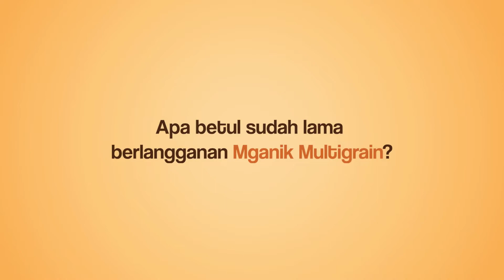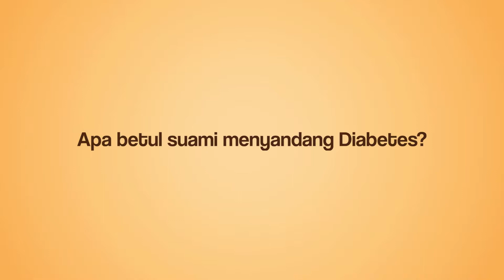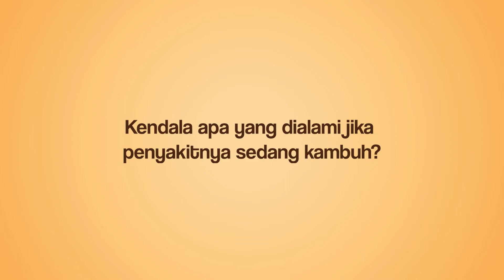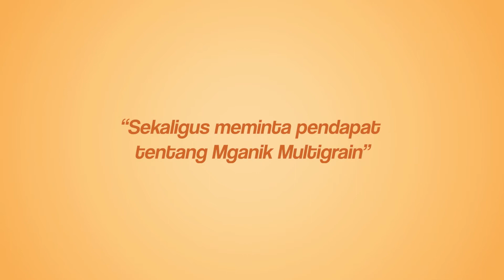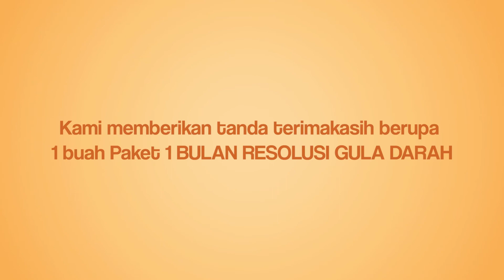TETAP MEMILIH MGANIK MULTIGRAIN, Bu Sharie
Terimakasih Bu Sharie karena tetap memilih Mganik Multigrain dan merekomendasikan Mganik Multigrain untuk dikonsumsi kepada orang-orang terkasih (suami dan mama).

Mudah-mudahan lebih banyak orang lagi bisa merasakan manfaat Mganik Multigrain untuk kesehatan gula darah dan pemeliharaan metabolisme tubuh.

𝐅𝐨𝐥𝐥𝐨𝐰 𝐬𝐨𝐜𝐢𝐚𝐥 𝐦𝐞𝐝𝐢𝐚 𝐤𝐚𝐦𝐢 𝐮𝐧𝐭𝐮𝐤 𝐝𝐚𝐩𝐚𝐭𝐤𝐚𝐧 𝐢𝐧𝐟𝐨, 𝐭𝐢𝐩𝐬 𝐝𝐚𝐧 𝐞𝐝𝐮𝐤𝐚𝐬𝐢 𝐬𝐞𝐩𝐮𝐭𝐚𝐫 𝐠𝐮𝐥𝐚 𝐝𝐚𝐫𝐚𝐡 𝐭𝐢𝐧𝐠𝐠𝐢 𝐝𝐚𝐧 𝐝𝐢𝐚𝐛𝐞𝐭𝐞𝐬.